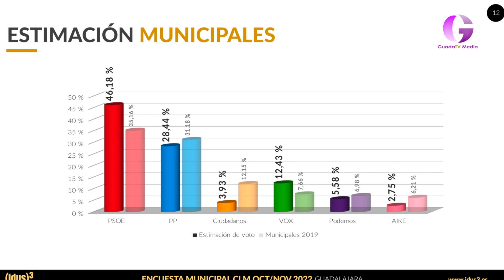Bellido destaca que la encuesta de Idus 3 coincide con todas las conocidas, marcando tendencia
Todas anuncian las victorias claras de Alberto Rojo y García-Page, insiste el secretario provincial del PSOE